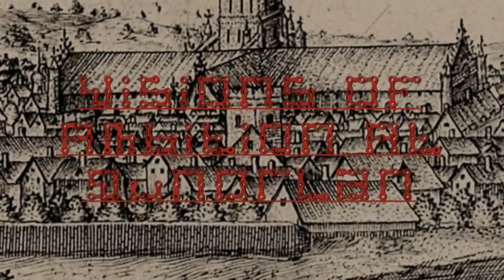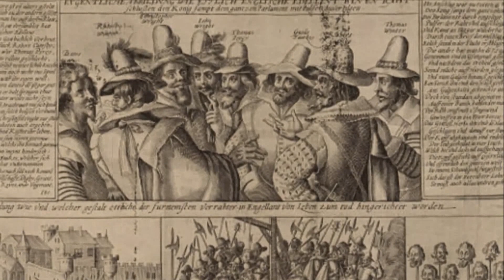County Climbs: S2E1 - Visions Of Ambition At Dunorlan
This the first in a new series of County Climbs that I have recently done. It was my view that the way in which I had approached series one was too stayed and that I needed to reiterate the way in which the leisure industry had taken over our national monuments. I also wanted to establish the understanding of the way in which literate works and knowledge had influenced buildings and structures. Together with mathematical understanding if architecture it realy does make all that much difference. Looking at the The Reverend Henry Reed, who was keen on restitution the American Indians in the 1800s I found myself stumbling on a history of Dunorlan Park and its various uses over the centuries. I was also very pleased that this outlined my previous point about the overbearing leisure industry.

If this video gets you off so to speak please do look out for the start of County Climbs as I have some interesting guests to contend with as well and some new humorous outtakes to mull over. If you are interested, you can visit my and see updates and the articles themselves on there. They are also posted on Facebook and another social media periodically. I like to stick to a timetable of every two weeks or so.